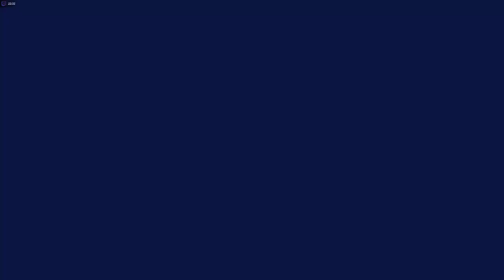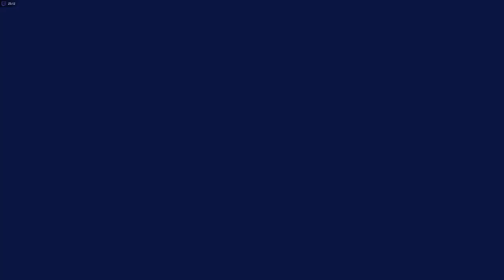Disney Speedstorm PC gameplay [ Xeon E3 1270v5 RX 580 ]